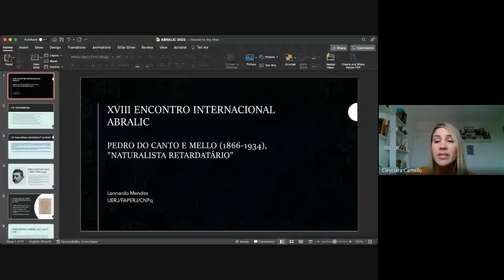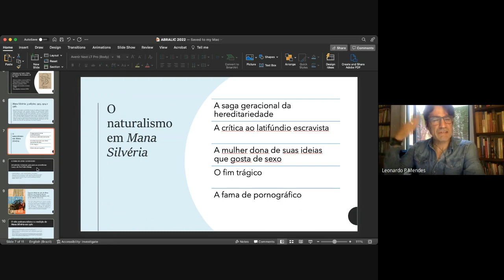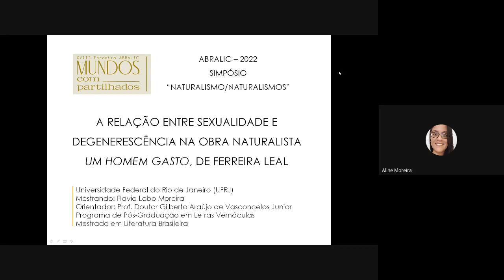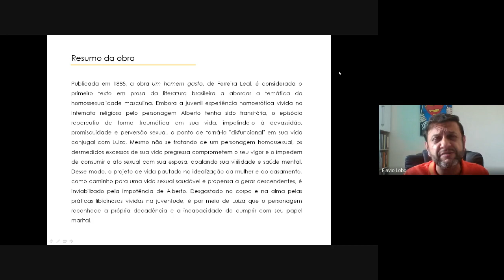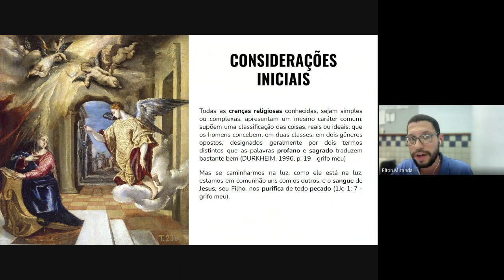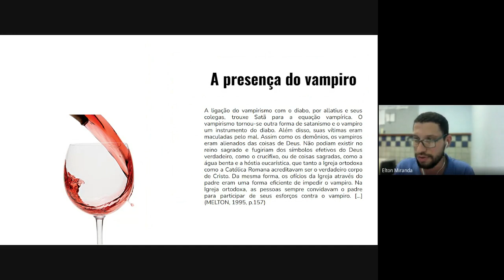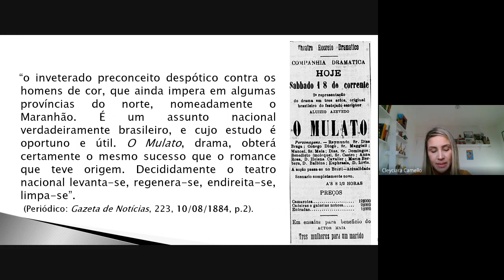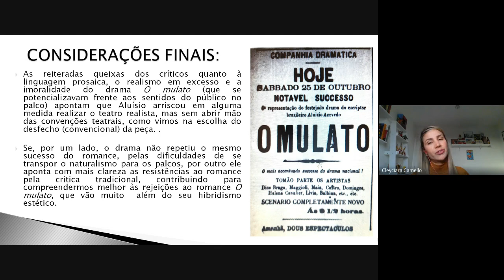ST 51 (14/07 - Sess. 03) NATURALISMO/NATURALISMOS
Simpósio Temático 51 (14/07 - Sess. 03) NATURALISMO/NATURALISMOS